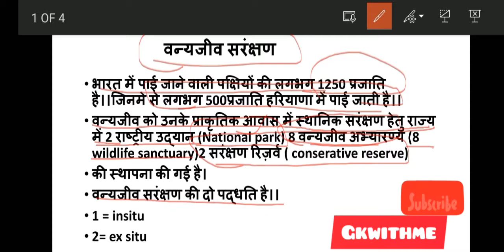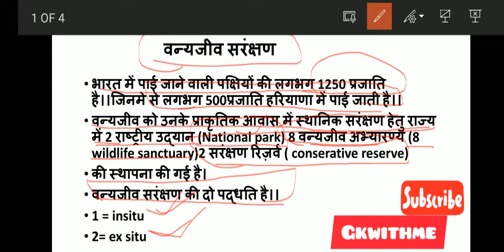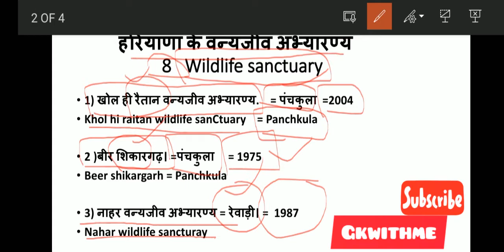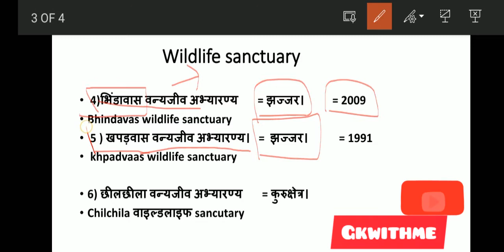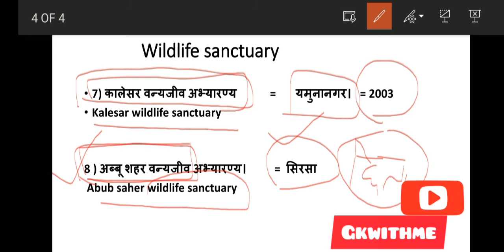हरियाणा के वन्यजीव अभ्यारण~1 (wildlife sanctuary of Haryana)|Hssc|haryanagk| Haryana CET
All About ~ This video is all about wildlife sanctuary of Haryana .
Each state have its different sancutary for animals and birds .
Haryana has 8 wildlife sanctuary (वन्यजीव अभ्यारण्य )
All are described in this video in a very easy way.
Haryana has 8wildlife ,2 national park ,and 2consetative reserve .
The largest wildlife sanctuary is abub shear  in sirsa.
And the smallest wildlife sanctuary is chilchila wildlife sanctuary that is in kurukshetra.
1)khol hi raitan in Panchkula

2)Beer sikhargarh in Panchkula

3)bhindavas in Jhajjar

4)khparvas in Jhajjar

5) nahar in Rewari

6) chilchila in kurukshetra

7)abub sehar in sirsa

8) kalesar in yamunanagar

This is my first clas on the the topic of haryana.